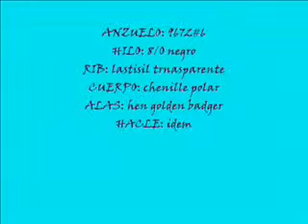best fly MATUKA